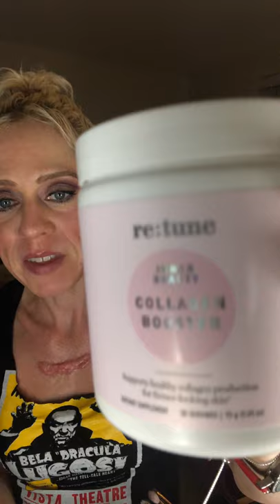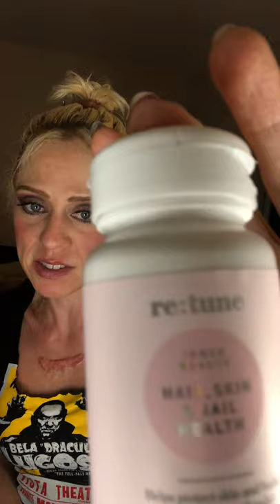☠️💋Recently Risen from the grave?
☠️💋Recently Risen from the grave? And your skin and hair are driving the other corpses away?

Avon has a solution! Try the hair skin and nails vitamins and the collagen booster! These are a dream team! They will help grow hair back, strengthen hair, fight acne and plump out fine lines and wrinkles!

Be different.
Try something new.
Try Avon!

Join the Avon misfit army! 🤘🏻🖤